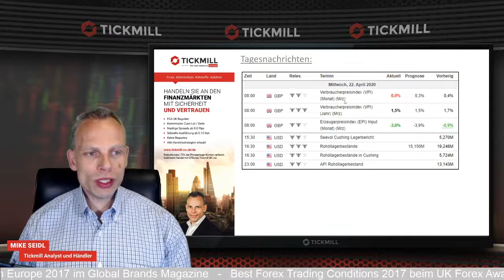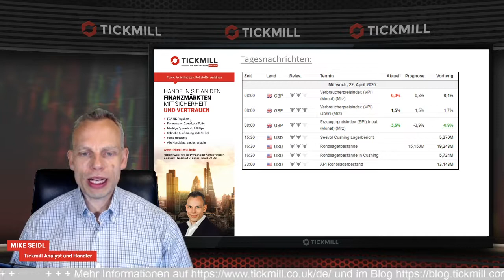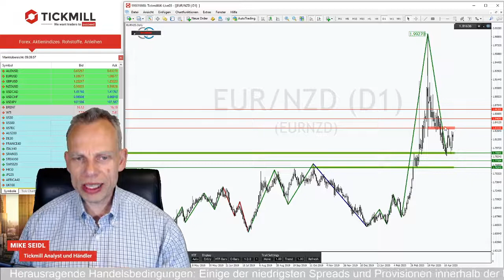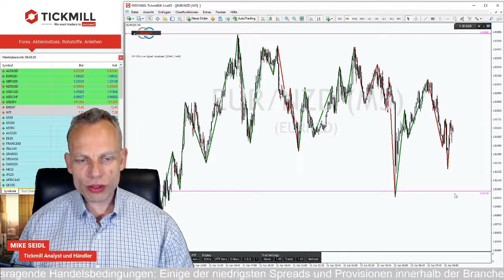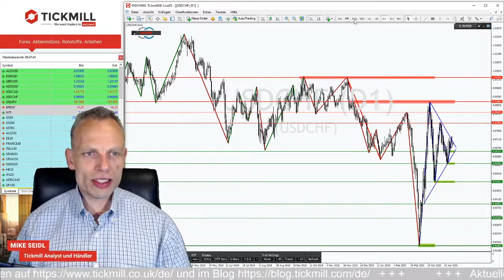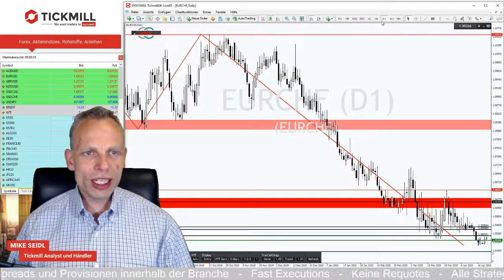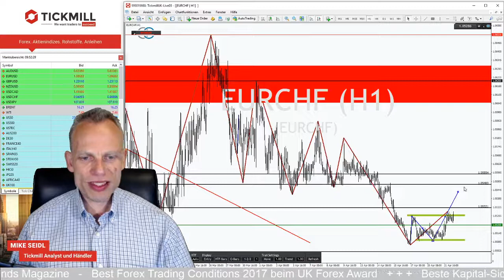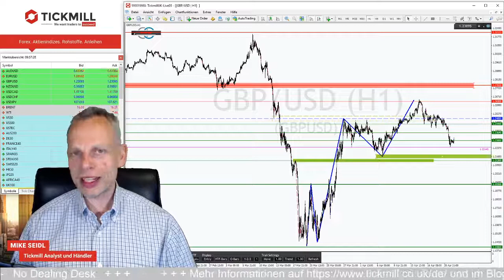USDCHF: Gelingt der Ausbruch aus dem Dreieck sieht es gut aus für die Bullen